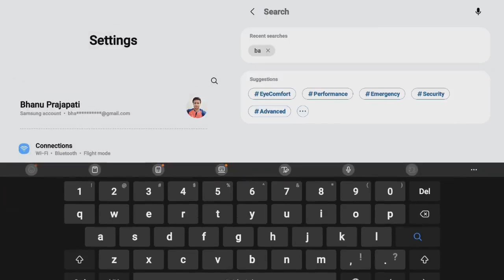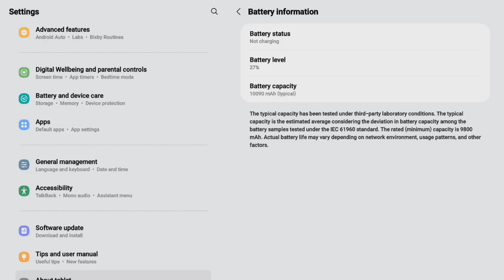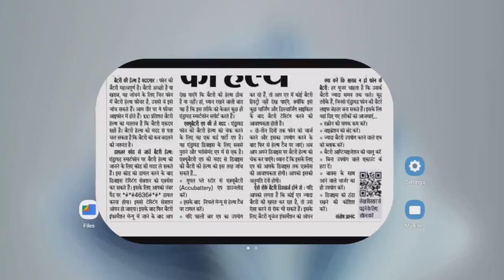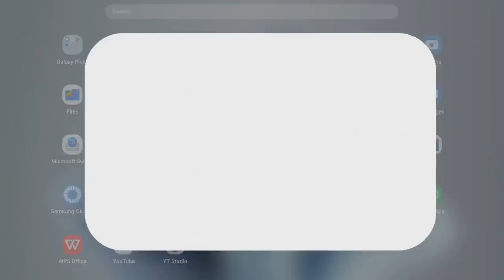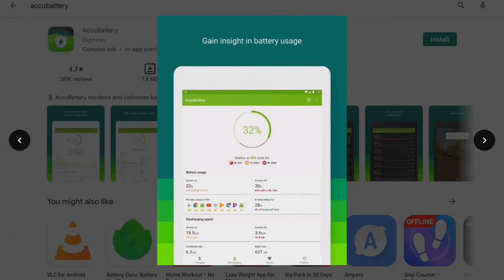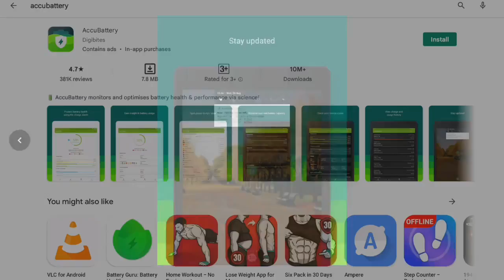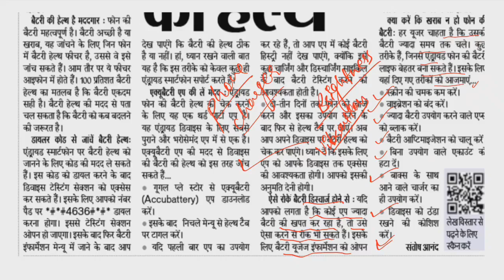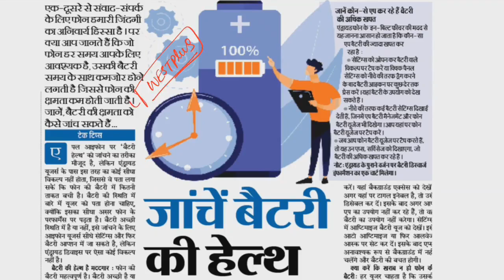How to Check Phone's Battery Health Using Third Party Apps Or Dialer Code, IOS Apple, Android Phone